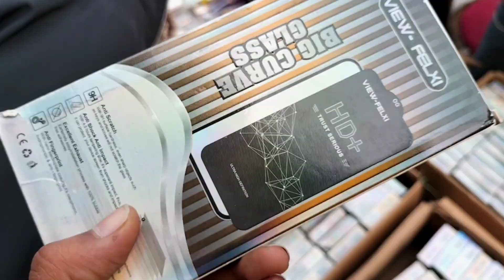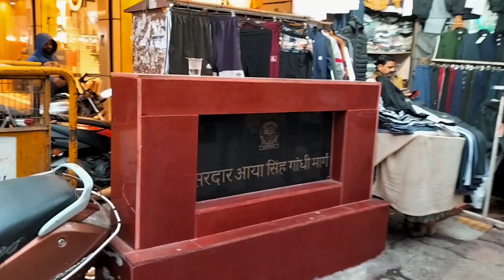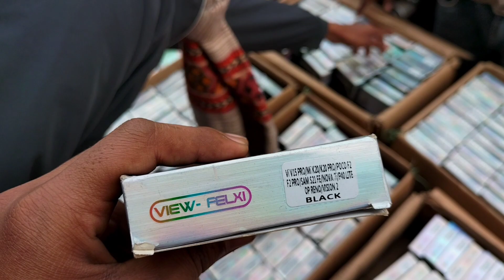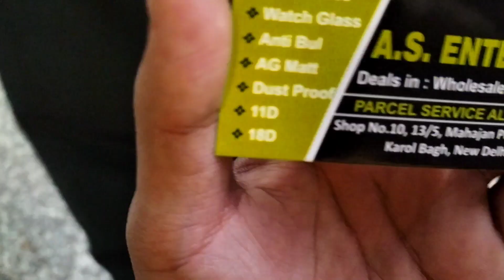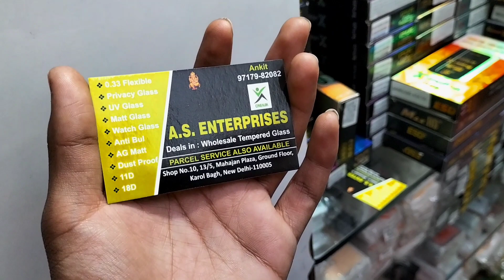Hidden Secrets of Delhi's Affordable Electronics Market 😱